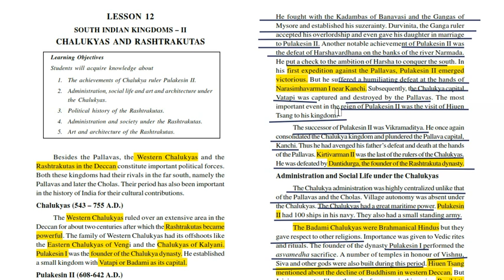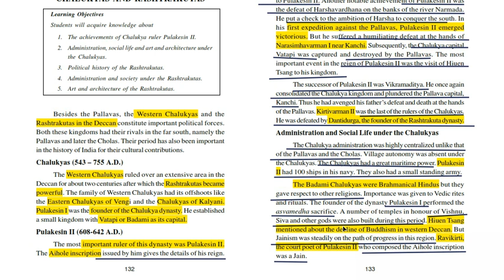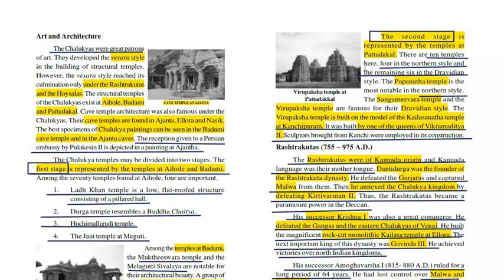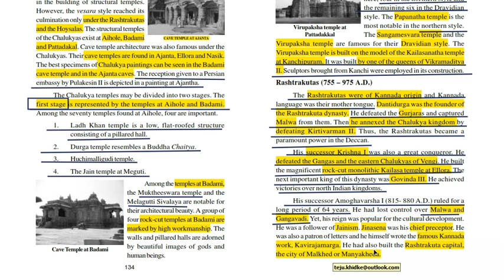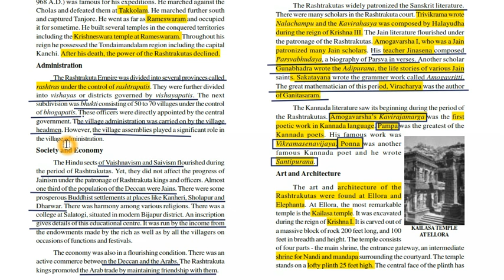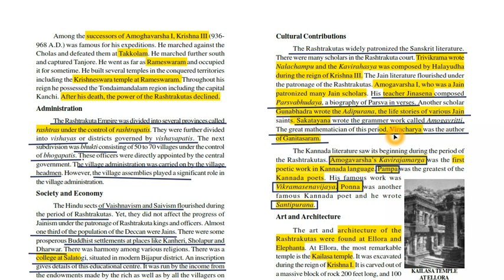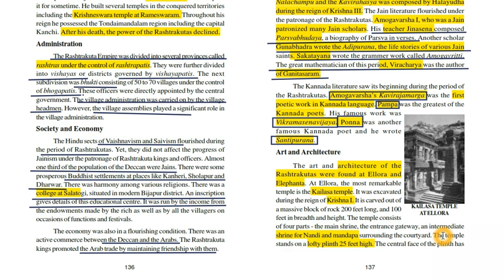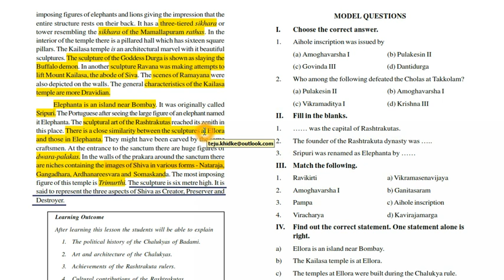Tamilnadu Board Class 11 History Chapter 12 South Indian Kingdoms 2, CHALUKYAS & RASHTRAKUTAS